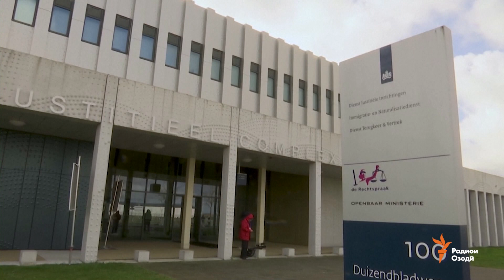Муҳокимаи муттаҳамони сарнагунии парвози MH-17 оғоз ёфт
Имрӯз дар Ҳолланд муҳокимаи афроди муттаҳам бо сарнагун намудани парвози ЭМ ЭЙЧ 17- ҳавопаймои ширкати ҳавоии Малайзия дар шарқи Украина бидуни ҳузури чор муттаҳам оғоз ёфт. Се шаҳрванди Русия-Игор Гиркин, Сергей Дубинский, Олег Пулатов ва як шаҳрванди Украина-Леонид Харченко бо куштори 298 сарнишини ҳавопаймо ва аъзои экипажи Боинги малайзӣ дар хатсайри Амстердам-Куала Лумпур дар моҳи июли соли 2014 муттаҳам машаванд.